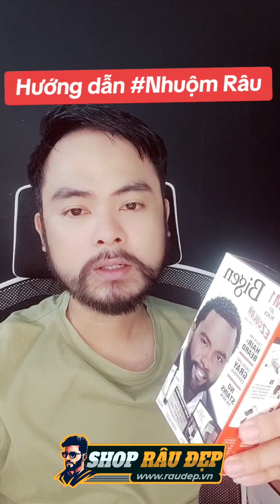Hướng Dẫn Nhuộm Râu Bigen - Mỹ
🌟 Khám phá vẻ đẹp tự nhiên với Bigen - giải pháp nhuộm râu tin cậy từ Mỹ! 🌟

Bạn muốn thay đổi diện mạo của mình mà không làm tổn thương tóc và da đầu? Bigen là lựa chọn hoàn hảo cho bạn!

🖤 Bigen Black - Màu đen tuyền lỗ trích xuất từ thành phần tự nhiên, cho bạn tông màu đen sâu lịch lãm và đầy quyến rũ.

🔍 Công thức không chứa amoniac, không gây kích ứng da, giúp bạn yên tâm sử dụng mà không lo sợ tác dụng phụ.

👨‍🦳 Phù hợp với mọi loại râu từ dày đến mỏng, từ ngắn đến dài.

🕒 Dễ dàng sử dụng chỉ trong vài bước đơn giản tại nhà, tiết kiệm thời gian và chi phí so với việc đi nhuộm tại salon.

💪 Kết quả lâu dài và đều màu, giúp tăng thêm sự tự tin cho phong cách của bạn.

🌿 Hãy trải nghiệm sự thoải mái và tự tin với Bigen Black - Lựa chọn hàng đầu của những người đàn ông hiện đại!